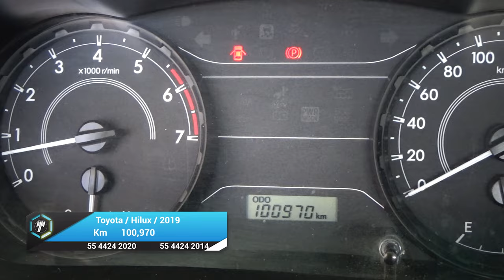Toyota / Hilux / 2019 - 25578